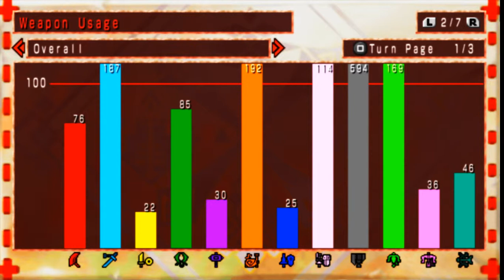Monster Hunter Portable 3rd online - Helping 2 Low Rank players (1/4)